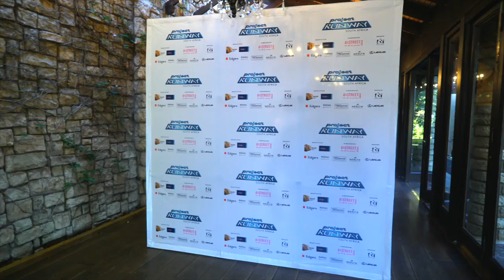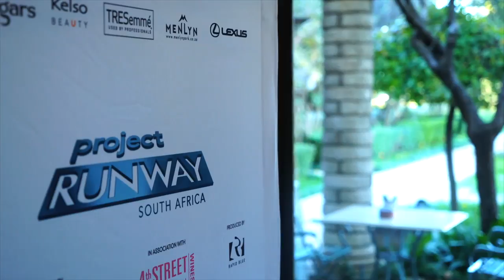Project Runway South Africa Launch: V-Entertainment | 1Magic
We visit the launch of Project Runway South Africa and chat to the Fashion Mentors about what we can expect from the Season 1 of Project Runway S.A coming to Mzansi Magic